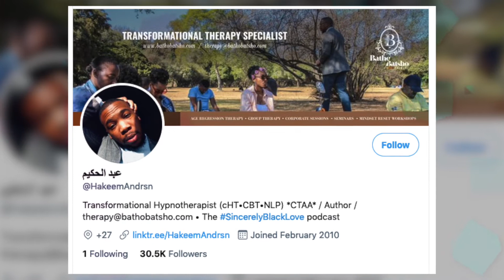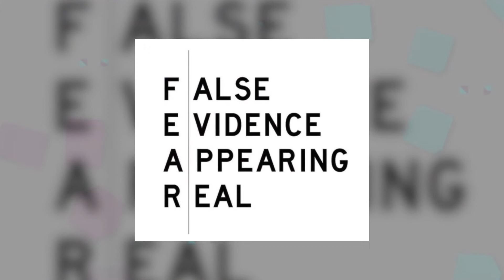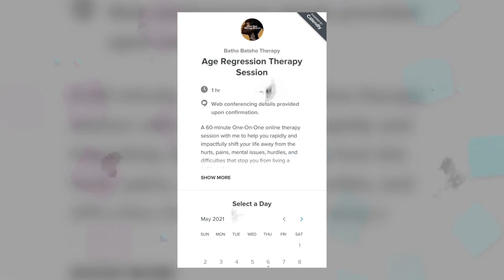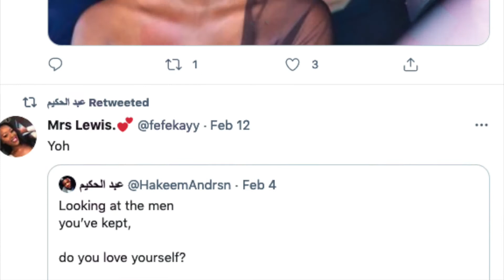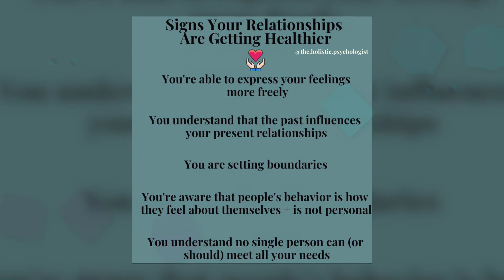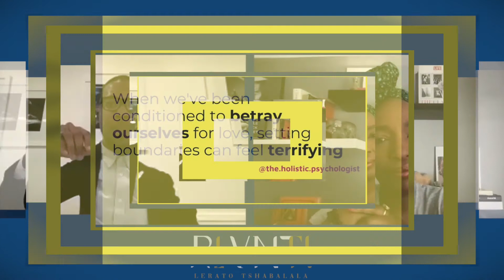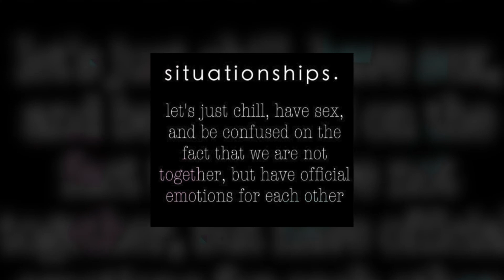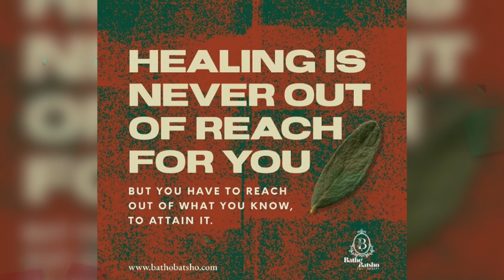RLVNT Episode 26 -Hakeem Anderson-Lesolang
Join Transformational Hypnotherapist and Author Hakeem Anderson-Lesolang, in conversation about how your relationships are evidence that you don’t love yourself. As well as the steps you can take today in order to begin your journey to heal yourself and your inner child.